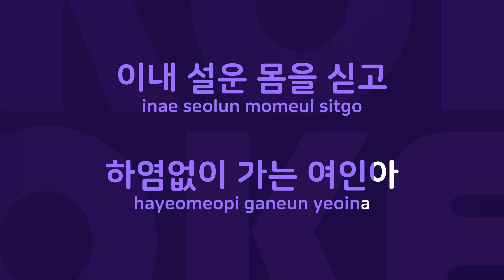조각배 : Originally Performed By 이선희 Karaoke Verison